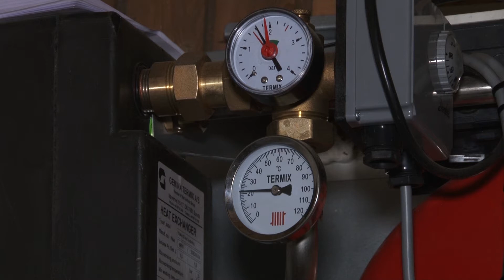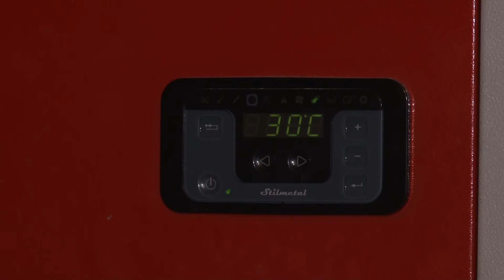Dobar odziv građana na Javni poziv za sufinansiranje mjera smanjenja aerozagađenja - 07.05.2021.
U februaru je objavljen Javni poziv za dodjelu sredstava za sufinansiranje mjera smanjenja aerozagađenja iz Budžeta Grada Tuzla za 2021. godinu. Kako navode iz nadležne službe, pristiglo je 470 prijava, od kojih 346 ispunjava uslove Javnog poziva. Na web stranici grada objavljene su rang liste, a sa dolaskom nove grijne sezone, oko 350 ložišta na čvrsta goriva bit će ugašeno.